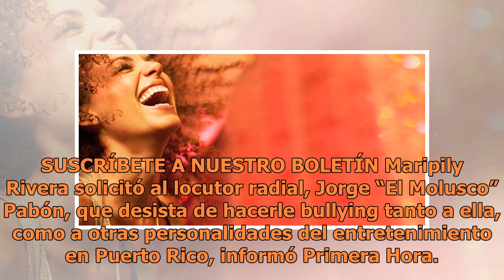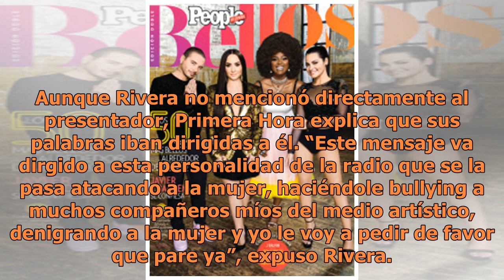Maripily Rivera arremete contra el locutor Molusco y pide respeto para la mujer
SUSCRÍBETE A NUESTRO BOLETÍN Maripily Rivera solicitó al locutor radial, Jorge “El Molusco” Pabón, que desista de hacerle bullying tanto a ella, como a otras personalidades del entretenimiento en Puerto Rico, informó Primera Hora. El diario puertorriqueño indica que la modelo y empresaria puertorriq...